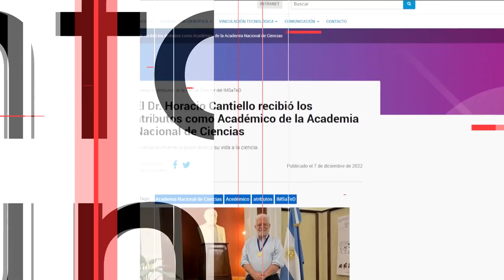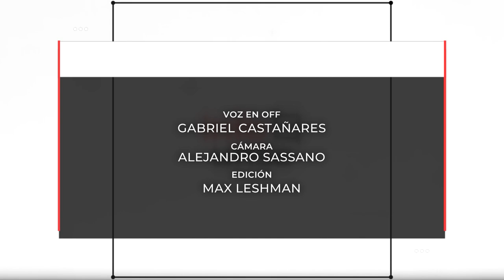INFO UNSE 21/12/2022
Hoy compartimos información sobre:

🔹 Estrechando lazos con la Comisión de Discapacidad UNSE.

🔹 Seminario sobre selección de Pitayas en la Facultad de Agronomía y Agroindustrias.

🔹 Entrega de atributos al Dr. Horacio Cantiello como Académico de la Academia Nacional de Ciencias.